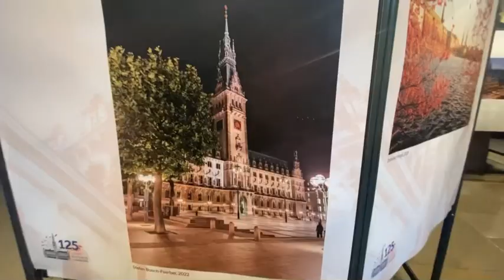БЕЖЕНЦЫ В ГАМБУРГЕ🇺🇦🇩🇪Митинг в поддержку Украины!Меня узнают на улицах города ФАНАТЫ 😳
♥️  Здесь я рассказываю о своей повседневной жизни, как по стечению обстоятельств я вынуждена начинать свою жизнь с нуля в чужой стране . Номер моей карты для Вашей БЛАГОТВОРИТЕЛЬНОСТИ  и поддержки моего канала.                                                                                     Приват Банк